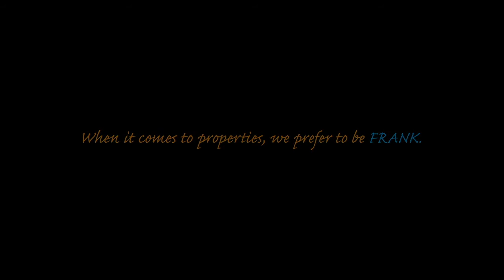76 Linacre Crescent, Carindale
Customise this Carindale Hilltop home to your life style – Priced to Sell